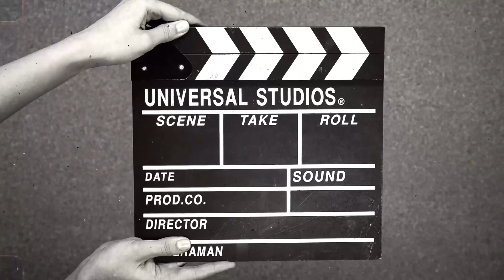my first vlog 🥀🎋😢sad new video vlogs 😢😢🏘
my life first vlog 🥀🎋😢sad new video vlogs 😢😢🏘

Vlogs. kaise Banaya

Vlogs   Banaya camera banaya￼